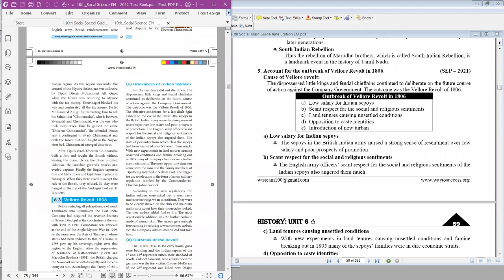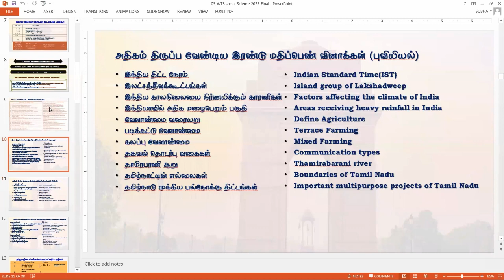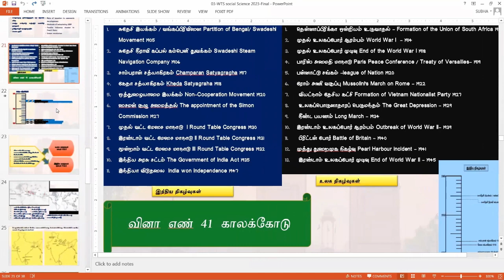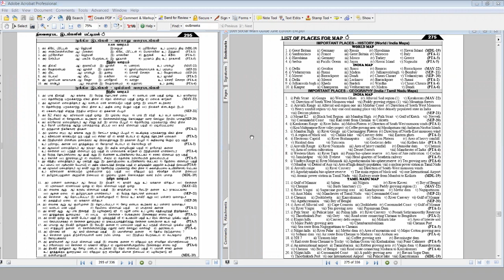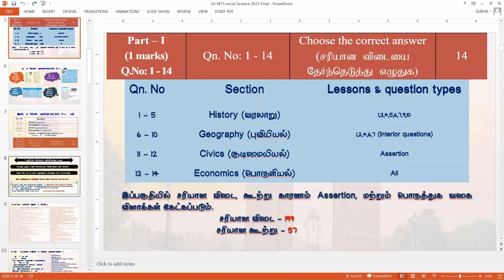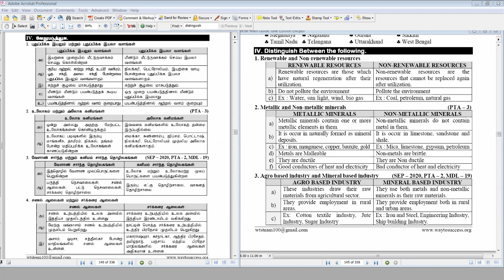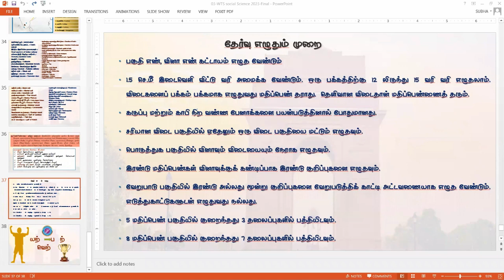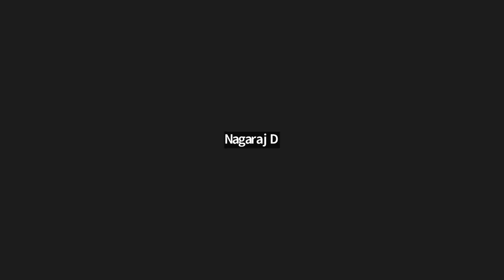Free Live Online Doubt Clearance Social Science- WTS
நேற்று Way to success Doubt Clearance session for Social Science நிறைவுற்றது.

இன்று 31/03/2023 Maths doubt Clearance session மாலை 6 மணி அளவில் துவங்க உள்ளது. அனைவரும் பயன் பெறுமாறு கேட்டுகொள்கிறோம்.  YouTube & Facebook live available.